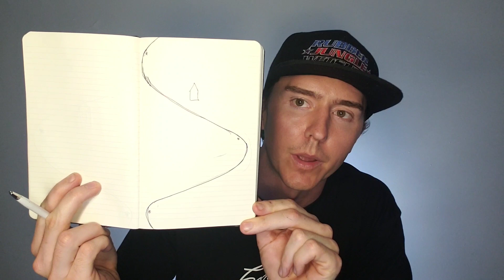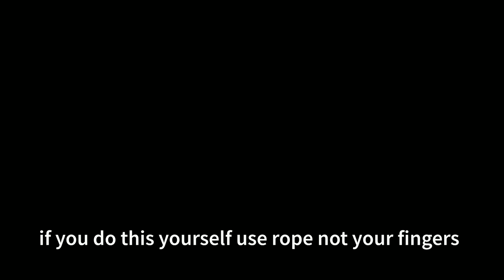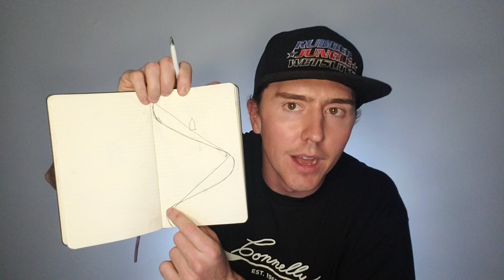Slalom Waterskiing tips - Skier Path vs Handle Arc